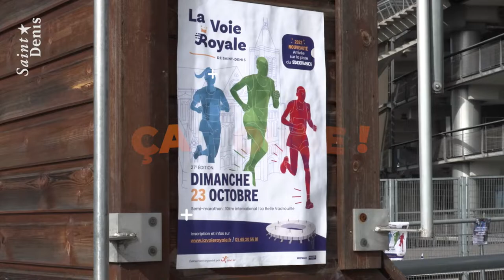VOIE ROYALE 2022 | Une arrivée au cœur du Stade de France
La 27e édition de la Voie Royale restera dans les mémoires ! La ligne d'arrivée des 10km, 21km et de la Belle Vadrouille se trouvait au cœur du Stade de France, futur stade olympique.
(Re)vivez cet événement sportif organisé par Saint-Denis Émotion et la Ville.